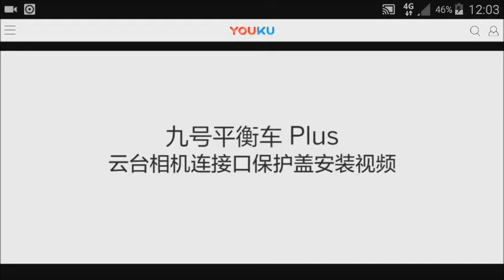Segway-Ninebot Mini PLUS Pantilt Camera : mount parts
Segway Ninebot Mini Plus Camera
Original tutorial video from Ninebot, how to mount camera parts

FR 20/02/2019 Attention:
Depuis l'an dernier, l'application n'as plus le menu dédié à la caméra en anglais mais en chinois.
Il semble que Segway Ninebot ait abandonné le support de la camera, le firmware.
Je vous déconseille de l'acheter Choisissez plutôt une caméra 4K sportive ou un drone

EN: Warning {20/02/2019}
Since last year, the menu dedicated to the camera in the Segway Ninebot application, is no longer in English but in Chinese. It seems that Segway Ninebot has abandoned the support of the camera, the firmware. I do not recommend buying it.
Choose a sporty 4K camera or a drone instead

Artiste : __url_artiste__